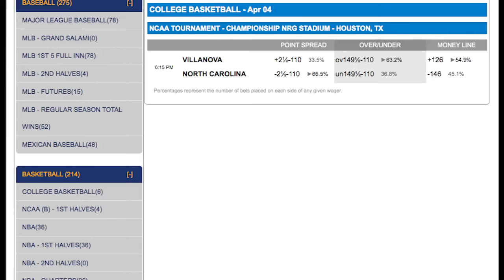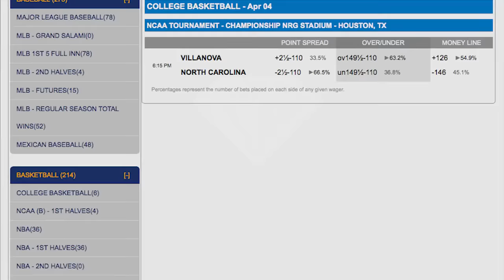NCAA Basketball National Championship Odds | North Carolina Tar Heels vs Villanova Wildcats Picks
NCAA Basketball National Championship Odds and North Carolina Tar Heels vs Villanova Wildcats Picks

NCAA Championship Odds and Picks – Villanova Wildcats vs. North Carolina Tar Heels
By Tom Wilkinson

The Villanova Wildcats play the North Carolina Tar Heels on Monday, April 4th in the NCAA Basketball Championship Game. Let’s look at the game and NCAA Championship picks.

NCAA Championship Odds:  The North Carolina Tar Heels are slight favorites on Monday, April 4th as they take on the Villanova Wildcats in the NCAA Basketball Championship game on TBS.  The Wildcats are the hotter team as they are coming off a demolition of Oklahoma in the Final Four but the Tar Heels are a #1 seed and coming off a win over Syracuse in the Final Four. These teams last met in 2013 when it was North Carolina winning by a score of 78-71.

Here is a look at Monday’s game and NCAA Basketball Championship picks.

NCAA Championship Odds at BetDSI Sportsbook

North Carolina Tar Heels -2.5, total 149.5

Villanova Wildcats 34-5 SU, 20-17-1 ATS

The Wildcats are one of the few teams in the country that has the defense to slow down the Tar Heels.  Villanova is allowing just about 63 points per game and they have been fantastic in their last two wins as they held #1 Kansas to 59 points and then held Oklahoma to 51 points. The Wildcats average 78 points per game and they have three potent scorers in Ryan Arcidiacono, Josh Hart and Daniel Ochefu and each should get their points on Monday as the North Carolina defense is nothing special. The Wildcats have gone over the total 20 times, under 17 times with 1 push this season.

North Carolina Tar Heels 33-6 SU, 20-18-1 ATS

The Tar Heels were the only #1 seed in the Final Four and they took care of an overmatched Syracuse team to reach the title game.  The Tar Heels are the higher scoring team in this matchup as they average 83 points per game but the North Carolina defense is not that good as they allow 70 points per contest.  The Tar Heels are very balanced as any number of players can score points including Brice Johnson and Marcus Paige. The Tar Heels went over the total 21 times this season with 18 games going under.

Game Notes

North Carolina is 11-4 all-time against Villanova including 5-1 in the NCAA Tournament.  The Tar Heels beat the Wildcats in the Final Four in 2009. The Tar Heels are 2-2 in the NCAA Tournament title game under head coach Roy Williams. The Wildcats are 35-14-2 ATS in their last 51 non-conference games. The Wildcats are 2-5 ATS in their last 7 vs. the ACC. The Tar Heels are 16-5-1 ATS in their last 22 neutral site games. The Over is 6-1 in the Wildcats last 7 vs. the ACC. The Over is 6-1 in the Tar Heels last 7 NCAA Tournament games.

NCAA Championship Picks

I will take the points with Villanova and also play the game over the total.